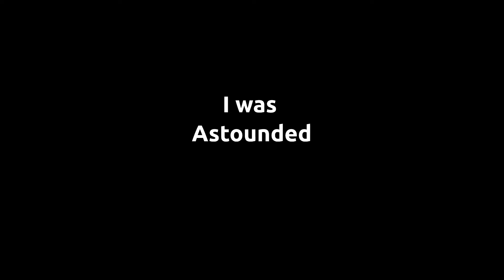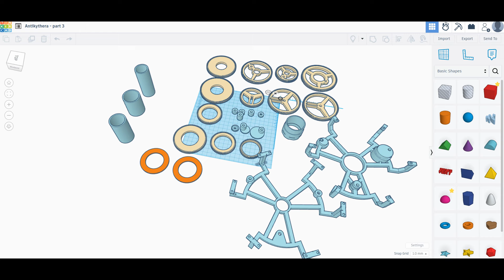2294 Something I was Astounded By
Introduction Animation provided by Mateusz Baran